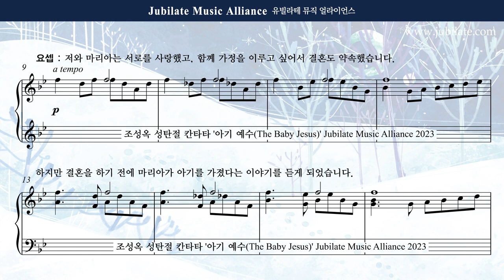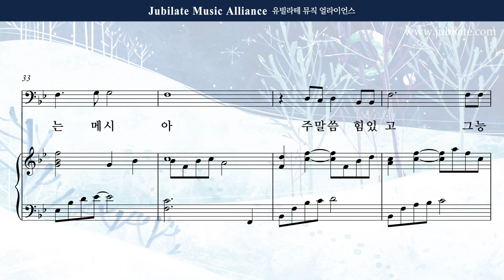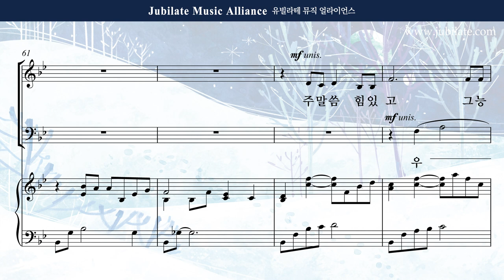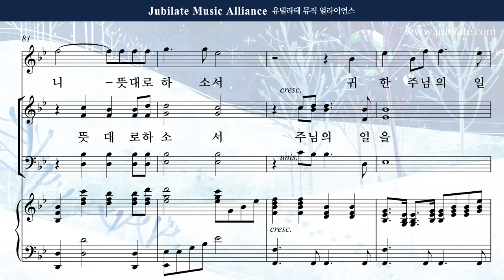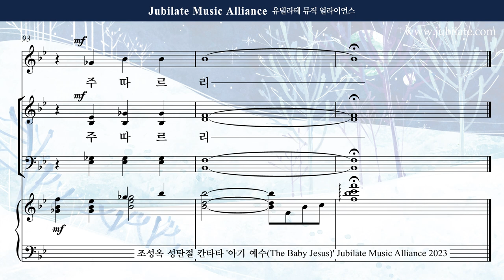[성탄절 칸타타] 조성옥 - 아기 예수 (The Baby Jesus) 2. 천사의 소식 Bass (녹음 ver.)